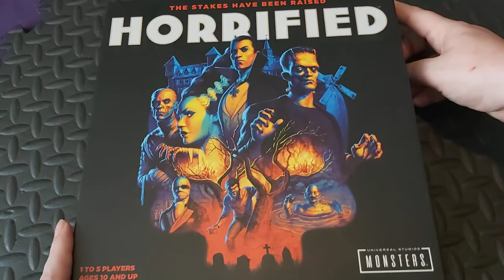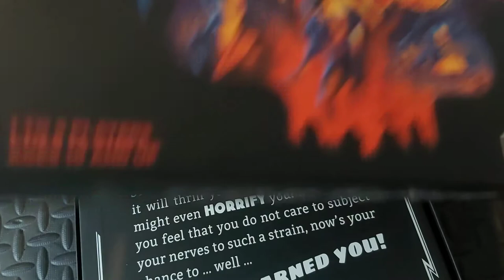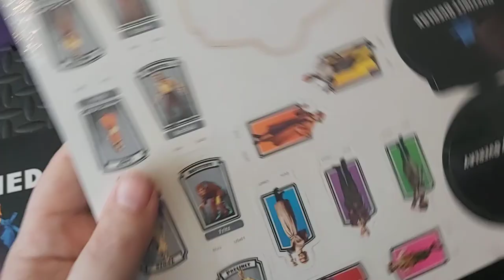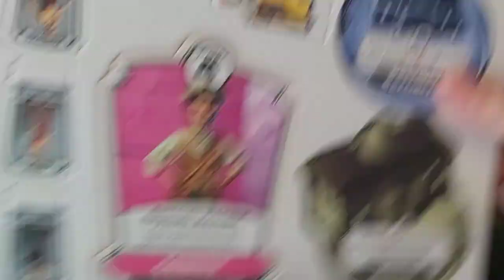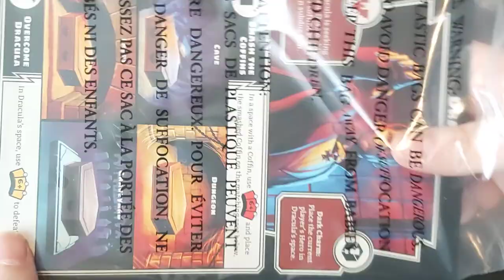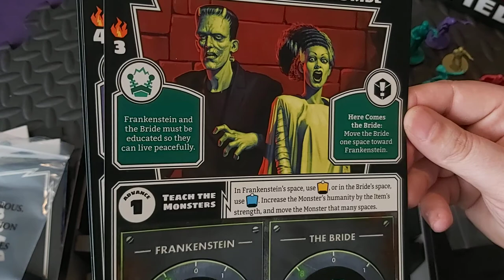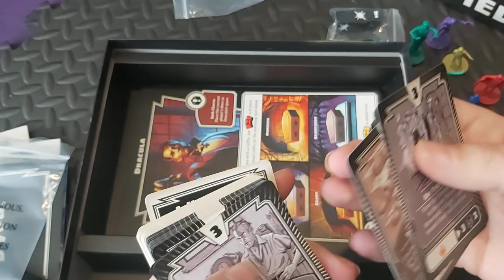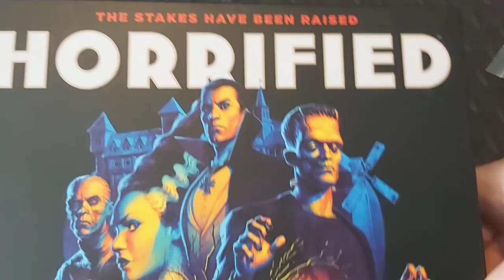Unboxing of Horrified by Ravensburger by CardboardGeek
An unboxing video of the 1 to 5 player boardgame Horrified by Ravensburger.